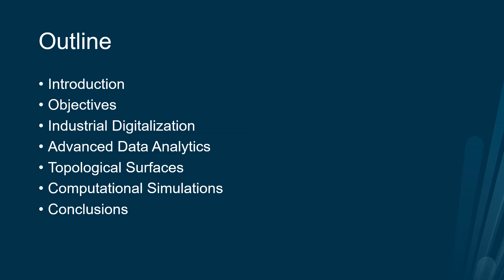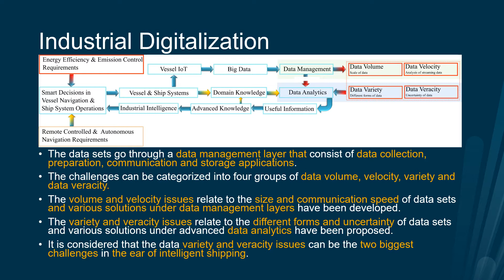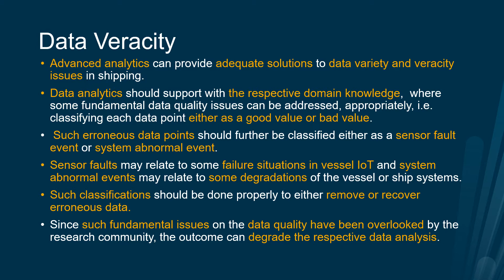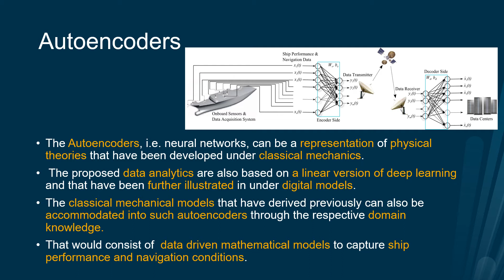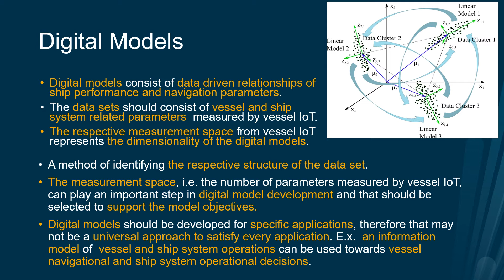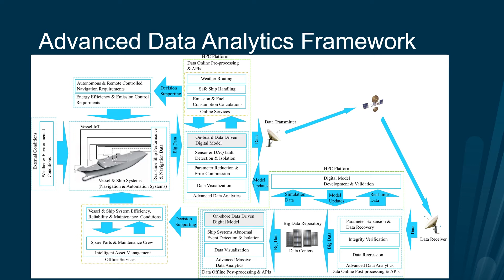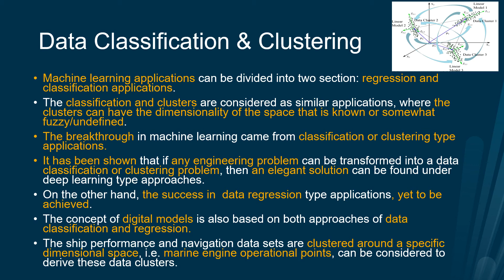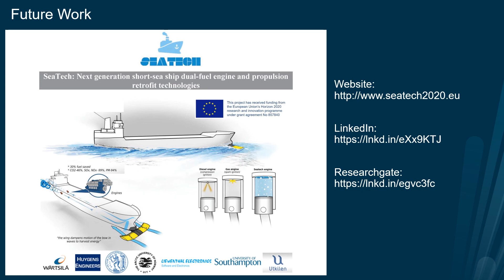Topological surfaces based advanced data analytics to support industrial digitalization in shipping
Topological surfaces based advanced data analytics to support industrial digitalization in shipping by Lokukaluge P. Perera.